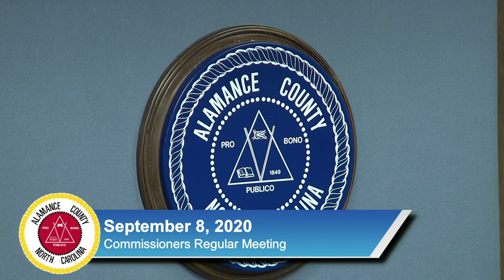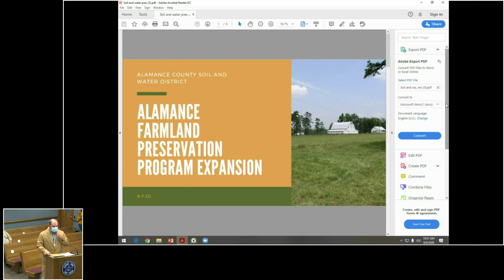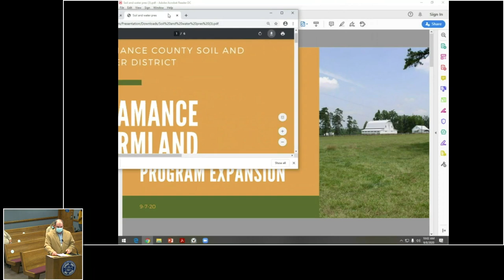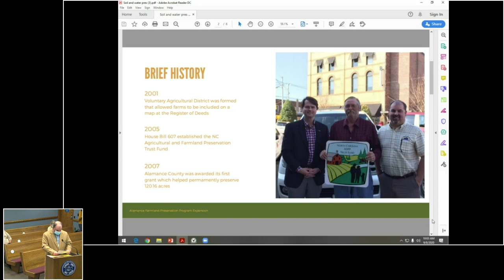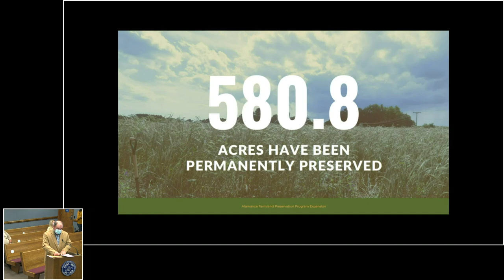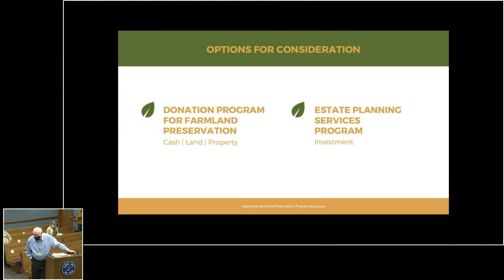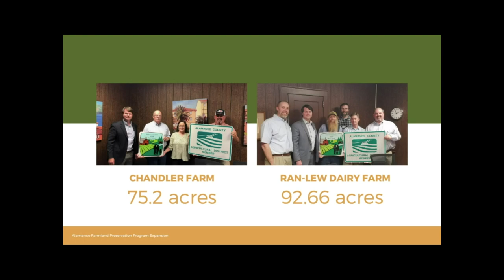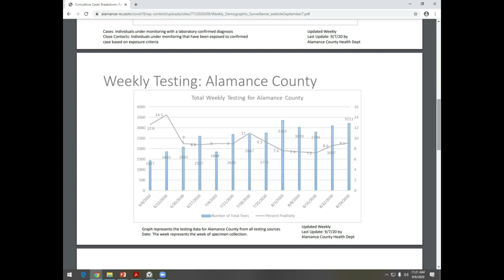September 8 2020 Commissioners Meeting